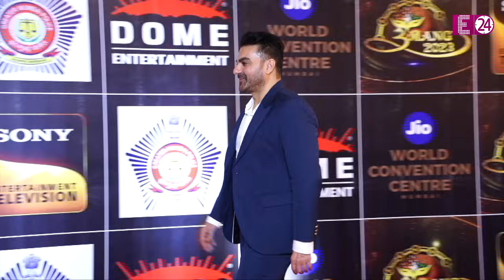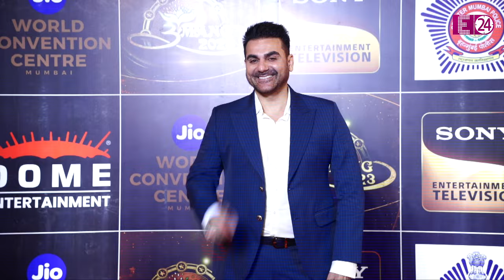शादी के सवाल पर शरमा गए Arbaaz Khan, कभी आंख मारी तो कभी ऊंगली से की पैप्स को चुप कराने की कोशिश